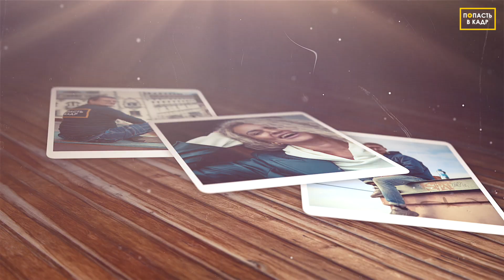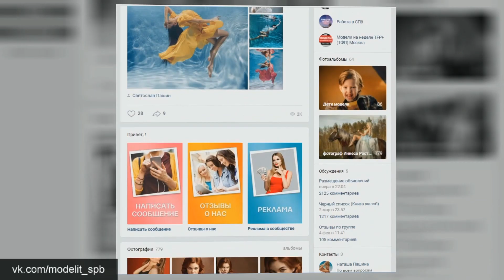Фотосессия ангелы на крыше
Однажды команда Попасть в кадр отправилась гулять по крышам в компании двух прекрасных ангелов, в результате чего получился очень красивый, воздушный выпуск, на котором также можно полюбоваться на наш волшебный город с высоты.
Хотите также, тогда обращайтесь к нашим партнёрам которые помогли нам в реализации данной задумки в лучше виде.
Ну а мы представляем вашему внимание наш новый ангельский ролик.